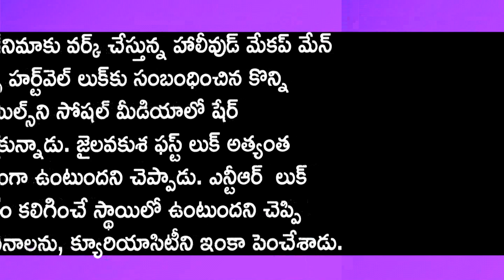జై లవకుశ సినిమాపై మేకప్ మాన్ వాన్స్ హర్ట్‌వెల్ కామెంట్స్ చుస్తే షాక్ అవుతారు|Jr.Ntr